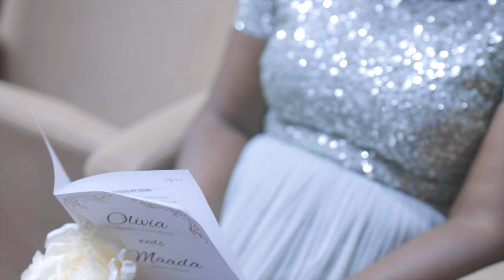Olivia & Maada's Classy beautiful wedding || Sierra Leone meets Nigeria 2020